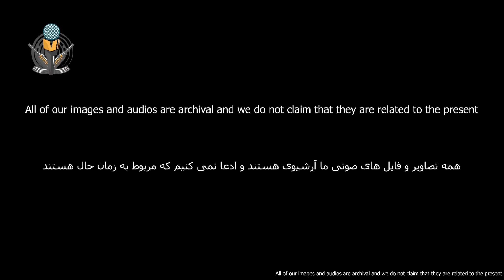صدا های عجیب تیراندازی هوایی در اصفهان حمله اسرائیل یا ترقه بازی